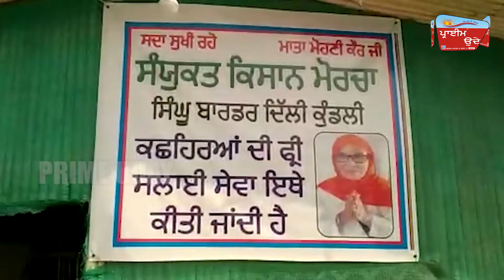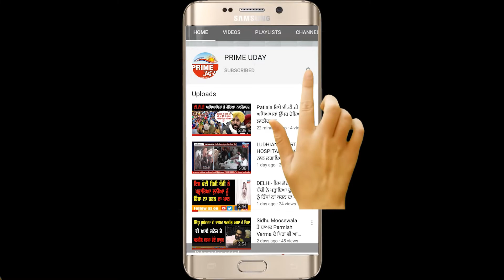ਸਿਰ ਦਾ ਸਾਈਂ ਵੀ ਨਹੀਂ ਅਤੇ ਬੇਟਾ ਵੀ ਨਹੀਂ ਫਿਰ ਵੀ ਕਿਸਾਨੀ ਅੰਦੋਲਨ 'ਚ ਦੇ ਰਹੀ ਹੈ ਯੋਗਦਾਨ !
ਇਸ ਬਜ਼ੁਰਗ ਔਰਤ ਦੇ ਹੌਸਲੇ ਤੇ ਜਜ਼ਬੇ ਨੂੰ ਸਲਾਮ ! ਸਿਰ ਦਾ ਸਾਈਂ ਵੀ ਨਹੀਂ ਅਤੇ ਬੇਟਾ ਵੀ ਨਹੀਂ ਫਿਰ ਵੀ ਕਿਸਾਨੀ ਅੰਦੋਲਨ 'ਚ ਦੇ ਰਹੀ ਹੈ ਯੋਗਦਾਨ